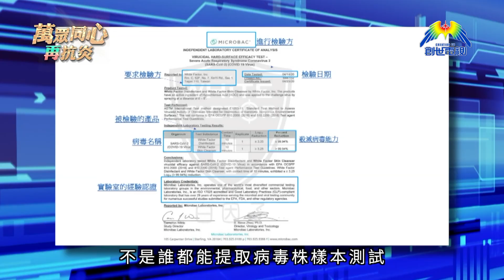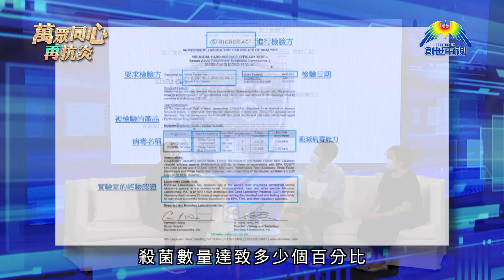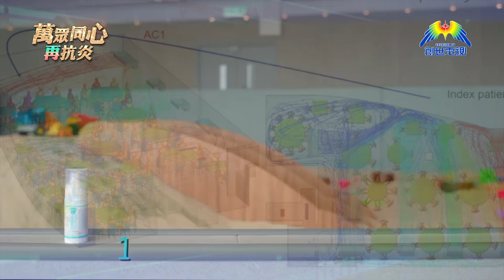嚴選化學成份 有助抗菌消毒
加入影音使團創世電視頻道：
本港疫情稍有緩和，但市民防疫工作必須繼續堅持，不可以掉以輕心！市面上消毒清潔產品琳琅滿目，成份各有不同，究竟怎樣揀才是上策！消毒產品公司白因子提供嚴選貼士！